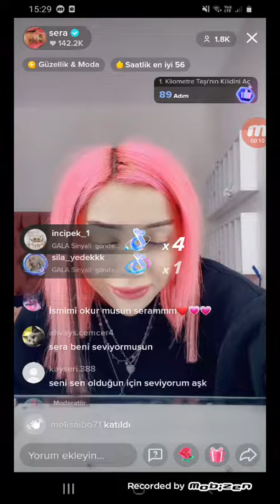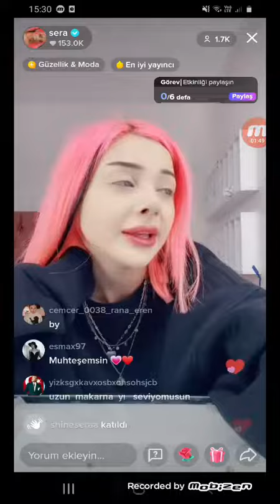SERA KORKMAZ TİKTOK CANLI YAYIN SKFC